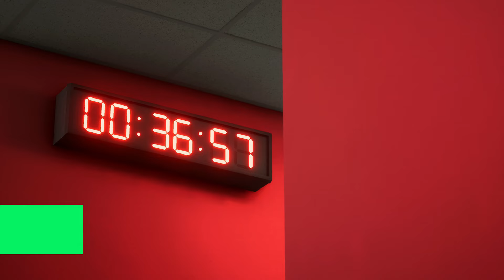CLEAN SHEET STREAK!!! - Goalkeeper Career Mode - FC 24 #61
Can we keep our clean sheet streak alive?